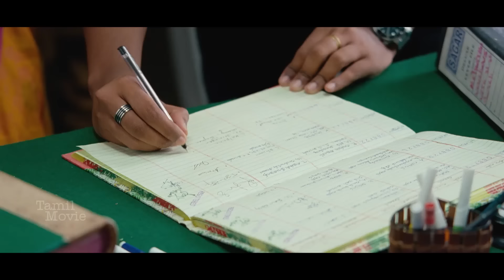Uthamaputhiran Tamil Movie || Dhanush, Genelia, Vivek, K.Bhagyaraj, Ashish Vidyarthi || Full HD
Uthamaputhiran (English: Ideal Son) is a 2010 Indian Tamil-language romantic comedy film directed by Mithran Jawahar. A remake of the 2008 Telugu film Ready, it stars Dhanush and Genelia, reprising her role from the original version;the supporting cast includes Vivek, K. Bhagyaraj, Ashish Vidyarthi and Jaya Prakash Reddy (who was also part of the original film) among others with Shriya Saran in a cameo. The film received positive reviews from critics, ended up as a commercial success among 2010 Deepavali releases along with Mynaa.The film was dubbed into Hindi as Rakhwala No. 1 in 2012.

Plot
Siva (Dhanush) is a happy-go-lucky young boy in a large family. The head of this family are three brothers. One of the brothers is Siva's father. Siva studies from a hostel away from home. He is always helpful and always comes in when others need him. In one of his obliging acts, he helps his cousin Kalpana (Shriya Saran) elope with her lover against the family's choice. This aggravates the family, and they are asked to forget all about him.

On another occasion, he is asked to help a friend in a love marriage. Siva kidnaps Pooja (Genelia) on a mistaken identity from the marriage hall. When Pooja is kidnapped, her uncles Periyamuthu Gounder (Ashish Vidyarthi) and Chinnamuthu Gounder (Jaya Prakash Reddy) and their henchmen follow them. Pooja, while on the run, tells Siva that she was not interested in the wedding and that her uncles are forcing her marriage with one of their sons, only to seize her properties. When Siva went to kidnap her, she was thinking of how to run away from this marriage. While escaping from Pooja's uncles, Siva brings Pooja to his house under a false identity. Soon, Siva falls in love with Pooja and determines to marry her only with the consent of all the members of both families. When Siva's family along with Pooja visit a temple, her uncle kidnaps her and locks her away in his house.

To save Pooja, Siva joins Emotional Ekambaram (Vivek) — the auditor of Pooja's uncles – as an assistant. He makes Ekambaram believe that he is capable of creating new worlds with characters of their own. Ekambaram then "creates" two American billionaires and with the help of Siva, convinces the two uncles to marry their sons to the daughters of these billionaires. To prove that they are real and not merely the figment of Ekambaram's imagination, Siva asks his parents and his uncles and aunts to play the role. They manage to win the Gounders' hearts and bring about a change in their behaviour.

Then, with the consent of all the family members, Siva marries Pooja.

Cast
Dhanush as Sivaramakrishnan / Dhandapani
Genelia as Pooja Padmanadhan
Vivek as 'Emotional' Ekambaram (Auditor)
K.Bhagyaraj as Raghupathi / (Washington Vetrivel)
Ashish Vidyarthi as Periyamuthu Gounder
Jaya Prakash Reddy as Chinnamuthu Gounder
Sundarrajan as Sundaram
Karunas as Janaki
Vijay Babu as Raghavan / (Chicago Shakthivel)
Vivekvasu Nagalla as Rajaram
Charuhasan as Swamiji
Mayilsamy as Santhosh Khan
Srinath as David
Rajendran as Velu
Ambika as Sivakaami
Rekha as Meenakshi
Rajyalakshmi as Lakshmi Raghupathi
Nithya as Bharatham Sundaram
Uma Padmanabhan as Sundari Raghavan
Aarthi as Raji / Gundumani
Sonia as Lalitha alias Lallu
Pandu as Swamiji's assistant
Master Bharath as Chinna Moorthy Gounder
Surekha Vani as Chinna Moorthy Gounder's mother
Rajesh Lingam[5]
Shriya as Kalpana (Guest appearance)